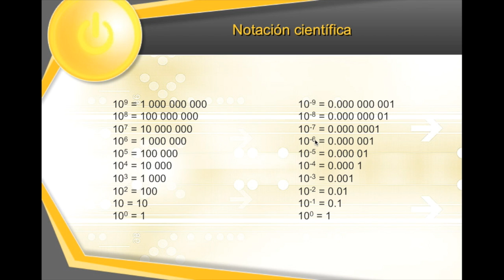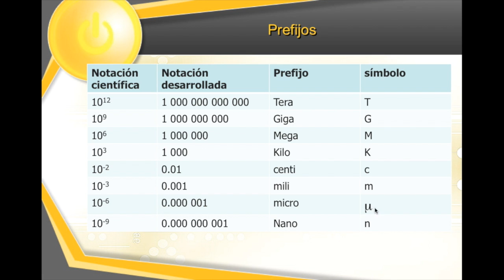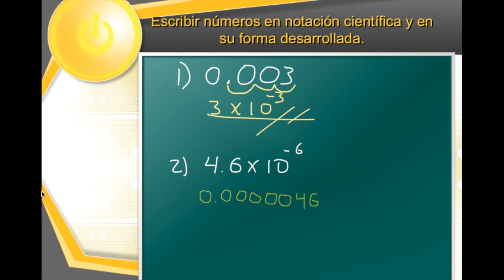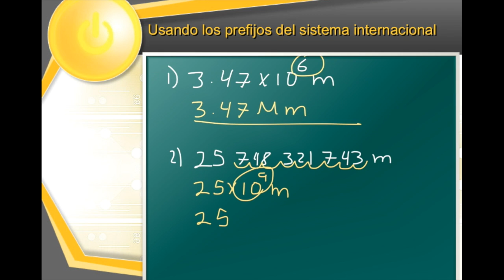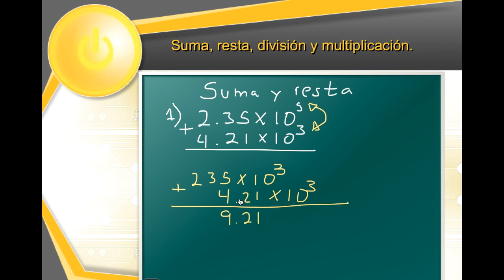Notación científica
Uso de notación científica, prefijos del SI, y suma, resta, multiplicación y división con notación científica